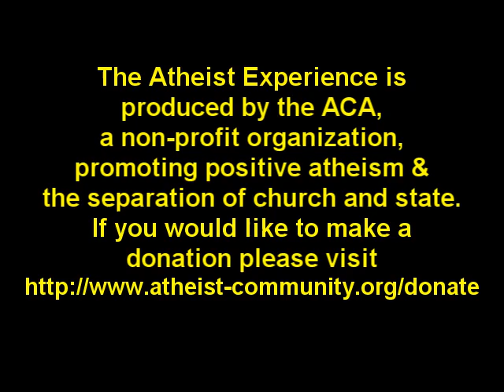Crazy Caller #15 - Your Brain On Religion (The Atheist Experience 545)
This poor lady has overdosed on christianity. Listen up kids, always say "no" to religion. Otherwise you could end up like this. Don Baker and Matt Dillahunty host this clip from The Atheist Experience #545

The Atheist Experience is produced by the Atheist Community of Austin. The ACA is a non-profit organization, promoting positive atheism and the separation of church and state. If you would like to make a donation please do so

To Watch the live internet stream:
Every Sunday at 4:30pm CST / 2:30pm PDT / 5:30pm EDT / 9:30pm GMT